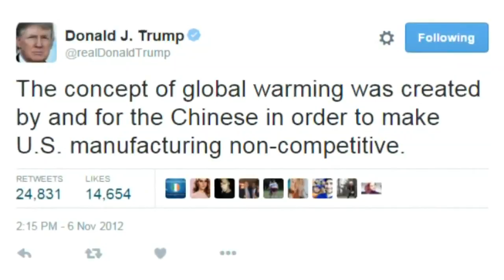Marc Lotter with the Trump Campaign talks about how the president has been handling the pandemic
Lotter responded to Pete Buttigieg explained why he's supporting Joe Biden for president, and the problems he sees with the Trump Administration.